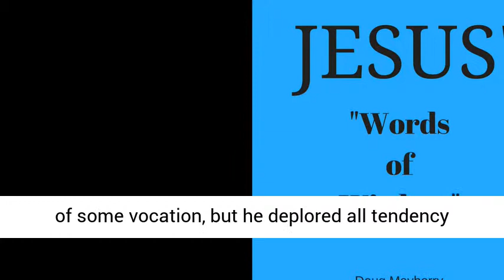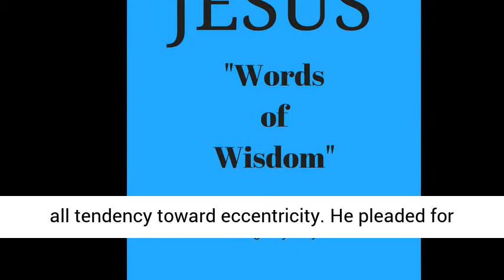The Desirability of Possessing a Well Balanced Character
The Master talked to [a] group about the desirability of possessing well-balanced characters. He recognized that it was necessary for most men to devote themselves to the mastery of some vocation, but he deplored all tendency toward overspecialization, toward becoming narrow-minded and circumscribed in life’s activities. He called attention to the fact that any virtue, if carried to extremes, may become a vice.

     Jesus always preached temperance and taught consistency — proportionate adjustment of life problems. He pointed out that overmuch sympathy and pity may degenerate into serious emotional instability; that enthusiasm may drive on into fanaticism. At the same time, he warned them against the dangers of the dullness of over – conservative mediocrity.

     Jesus further discoursed on the dangers of courage and faith, how they sometimes lead unthinking souls on to recklessness and presumption. He also showed how prudence and discretion, when carried too far, lead to cowardice and failure. He exhorted his hearers to strive for originality, while shunning all tendency toward eccentricity. He pleaded for sympathy without sentimentality, piety without sanctimoniousness. He taught reverence free from fear and superstition.

     It was not so much what Jesus taught about the balanced character that impressed his associates as the fact that his own life was such an eloquent exemplification of his teaching. He lived in the midst of stress and storm, but he never wavered. His enemies continually laid snares for him, but they never entrapped him. The wise and learned endeavored to trip him, but he did not stumble. They sought to embroil him in debate, but is answers were always enlightening, dignified, and final. When he was interrupted in his discourses with multitudinous questions, his answers were always significant and conclusive. Never did he resort to ignoble tactics in meeting the continuous pressure of his enemies, who did not hesitate to employ every sort of false, unfair, and unrighteous mode of attack upon him.

     While it is true that many men and women must assiduously apply themselves to some definite pursuit as a livelihood vocation, it is nevertheless wholly desirable that human beings should cultivate a wide range of cultural familiarity with life as it is lived on earth. Truly educated persons are not satisfied with remaining in ignorance of the lives and doings of their fellows.